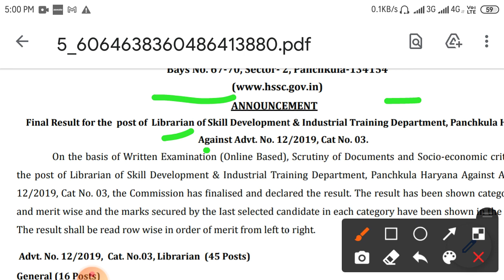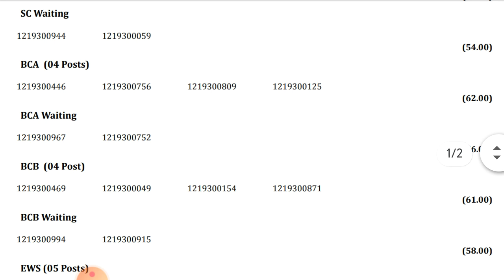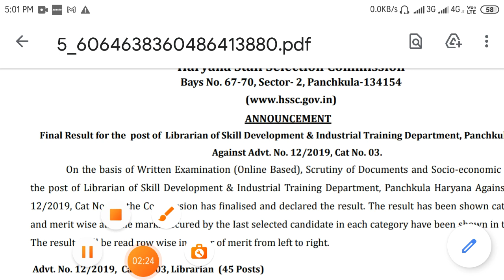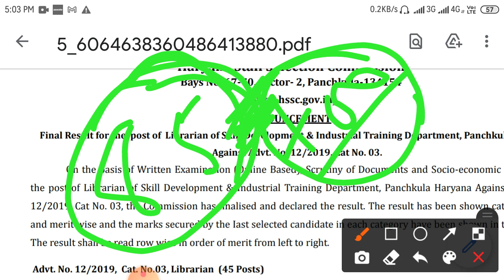hssc Librarian final result declared||cutoff क्या रही ।।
hssc Librarian final result declared